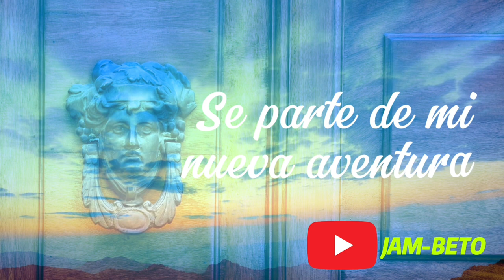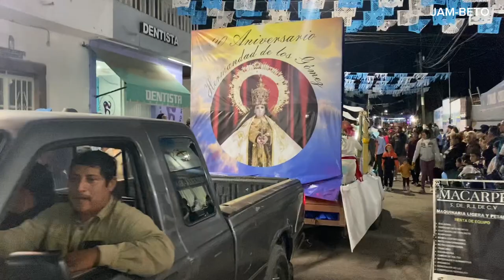Así se vivió la peregrinación del día 30 de noviembre de 2023, Fiesta del Pueblo de Moya.